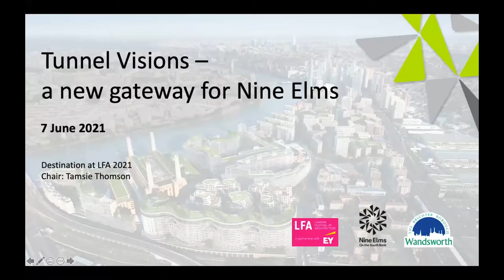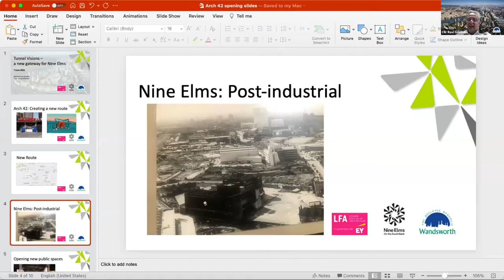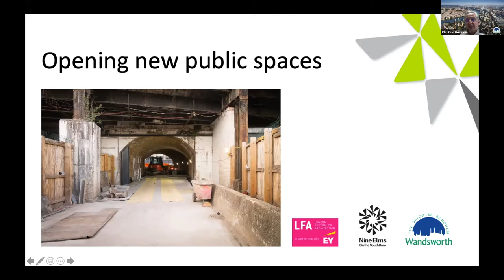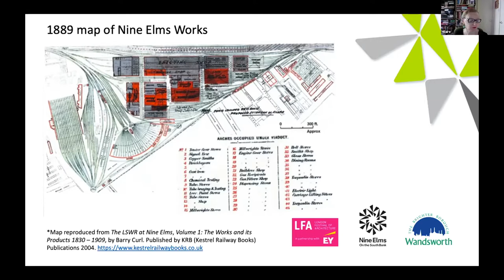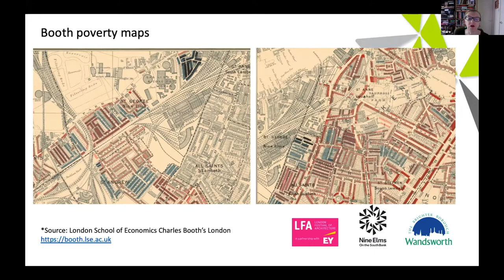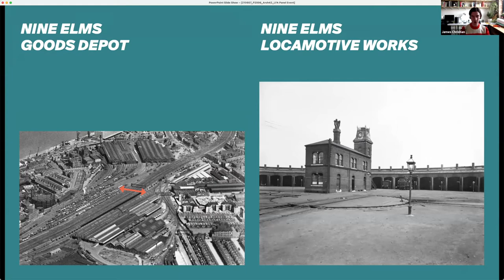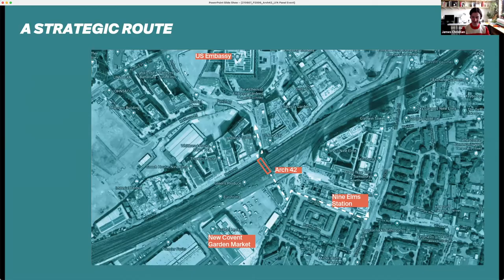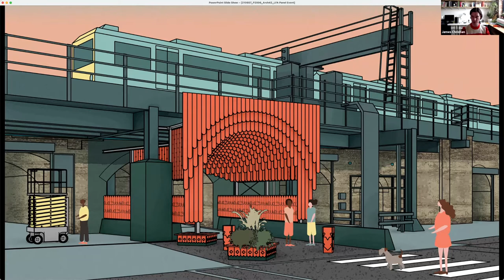Tunnel Visions - A new gateway for Nine Elms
Join architecture studio Projects Office, Leader of Wandsworth Council Ravi Govindia, and local historian and creative writer Hilaire to learn more about plans for the transformation of Arch 42 - a historic railway arch which will become a new public route through Nine Elms.
Projects Office, a multi-disciplinary architecture and design studio, won the Arch 42 Gateways competition organised by the London Festival of Architecture and Wandsworth Council.
Chaired by Tamsie Thomson, the panel discuss the designs, local history research and community engagement that has helped shape the archway design. The finished Arch 42 gateway will open to the public later this year, connecting the new Northern Line Extension with housing, businesses, roads and the river.
This project is part of Wandsworth Council’s package of infrastructure investment across the Nine Elms regeneration area, taking care to maintain historic assets and increase public access to spaces and routes that were previously inaccessible.
This event was part of London Festival of Architecture 2021.